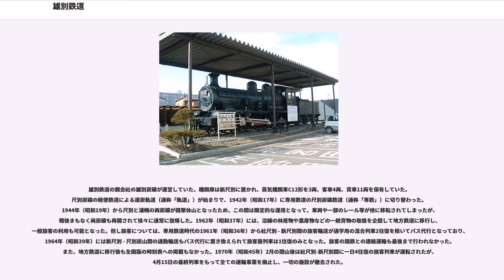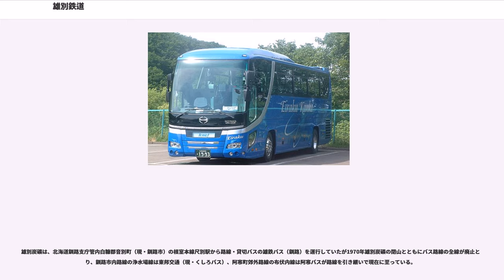雄別鉄道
雄別鉄道（ゆうべつてつどう）は、北海道釧路支庁管内釧路市の根室本線釧路駅から、同管内阿寒郡阿寒町（現・釧路市阿寒町）の雄別炭山駅までを結んでいた鉄道路線などを運営していた炭鉱鉄道会社。
雄別鉄道の親会社である雄別炭礦が運営していた尺別鉄道線についても本項で記載する。

東証一部上場企業雄別炭礦の子会社として三菱金曜会に所属していた。本社は東京都千代田区丸の内1-2永楽ビルに所在した。1960年の総社員数は4,828名、売上高は678億円であった。

元は炭鉱鉄道会社の雄別炭礦鉄道が炭鉱と鉄道を一体で経営と運営を行っていたが、1959年（昭和34年）9月1日に雄別炭礦株式会社を親会社として、鉄道部門を経営分離し雄別鉄道株式会社が発足した。ただし尺別線（当時は専用鉄道）は雄別炭礦による経営として継続した。

1969年、茂尻鉱で発生した人身事故が原因で廃坑となり1970年2月以降の社員の給与支払いの見通しがたたなくなるほど急激に資金繰りが悪化したことで雄別炭礦も閉山し、同年4月に住人の移転作業が終了し鉄道業務も停止した。

倒産直前の1970年2月に再び雄別炭礦に吸収合併されたのは、大谷正春によると鉄道財団の一般職員として給与を提供するためであったとされる。この合併は炭鉱閉山で失職する鉄道従業員に対して炭鉱職員の身分を与え、離職者手帳の交付対象に加えるためとも云われているが、第96回国会商工委員会議事録には「雄別炭礦の岡田社長が雄別閉山のときに、閉山交付金は直轄事業員には支払われたけれども、雄別鉄道の組合員には払われなかった。これは私に責任がある。と言って当時の世田谷の私邸を売った」との対馬孝且委員の発言記録があるためこの見解はあたらない。結果的にはそれなりの旅客需要がありながら近郊鉄道として更生ができず鉄道が炭礦と運命を共にすることになった。

以下の路線を所有・運営していた。データは廃止直前のもので、すべて軌間1067mm、全線単線・非電化である。

「釧美線」として雄別本線と相生線を連絡する計画もあったが相生線も1985年に廃止となっている。

釧路 - 雄別炭山間に旅客列車を1日5往復（うち1往復は混合）、貨物列車を1日13往復（埠頭線9往復）運行していた。

気動車を6両保有していた。廃止後は全車が関東鉄道に譲渡されて、49200Yはキハ760形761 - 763、キハ100はキハ810形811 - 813と改番された。キハ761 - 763とキハ811・812（便所を撤去）は筑波線（後の筑波鉄道）に、キハ813はブレーキシステムのDA1への変更、便所と荷物室の撤去、座席のロングシート化を行って常総線に配置された。現在はすべて廃車となっている。

炭坑閉山まで本線上の貨物列車・混合列車はすべて蒸気機関車で運用されていた。廃線後、蒸気機関車のC11形は釧路市阿寒町の「赤いベレー」内の「炭鉱と鉄道館」で、8700形は釧路製作所で静態保存されている。また河口湖自動車博物館にあった205は現在は行方不明となっている。

開業にあたり2軸客車3両を新製し1923年に国鉄より2軸客車4両の払下げを受ける。のちにこれらの車両は1両をのぞき尺別鉄道に転じる。戦時中には木製ボギー車1両が国鉄より入線。戦後に入線した客車はすべて国鉄から払い下げられた木製ボギー客車と元北海道鉄道の流線型内燃動車。内燃動車導入により一部は同じ塗装となりキサハ化（車内放送設備、キハの戸締スイッチ取付）され、のこりは通勤用や予備車として1両を除き廃線まで残っていた。

雄別鉄道の親会社の雄別炭礦が運営していた。機関庫は新尺別に置かれ、蒸気機関車C12形を3両、客車4両、貨車11両を保有していた。尺別炭礦の軽便鉄道による運炭軌道（通称「軌道」）が始まりで、1942年（昭和17年）に専用鉄道の尺別炭礦鉄道（通称「専鉄」）に切り替わった。1944年（昭和19年）から尺別と浦幌の両炭礦が国策休山となったため、この間は限定的な運用となって、車両や一部のレール等が他に移転されてしまったが、戦後まもなく両炭礦も再開されて徐々に通常に復帰した。1962年（昭和37年）には、沿線の林産物や農産物などの一般貨物の取扱を企図して地方鉄道に移行し、一般旅客の利用も可能となった。但し旅客については、専用鉄道時代の1961年...